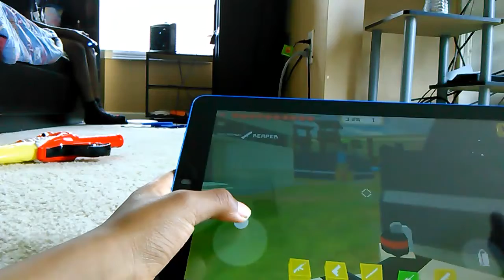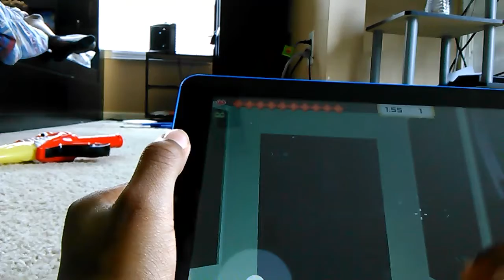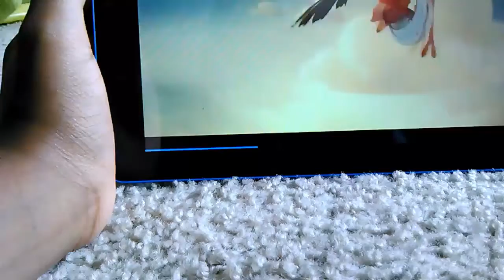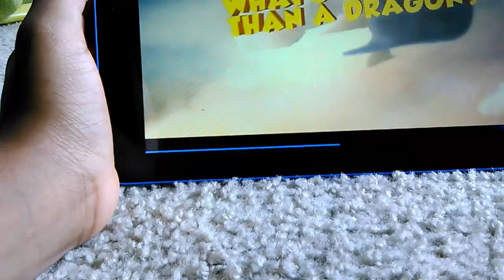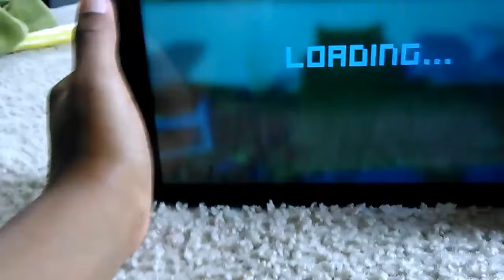Playing Pixel for a multiplayer